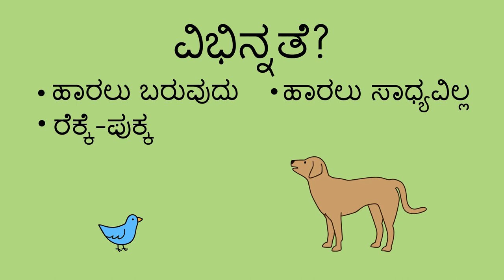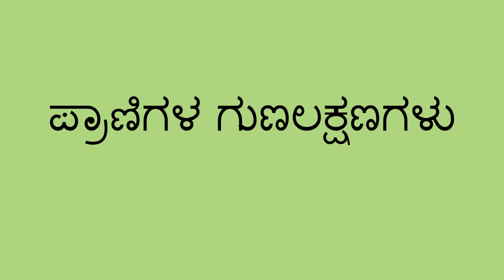ಪ್ರಾಣಿಗಳನ್ನು ಹೋಲಿಸುವುದು - Comparing Animals (Kannada)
ಈ ಚಟುವಟಿಕೆಯಲ್ಲಿ, ಪ್ರಾಣಿಗಳು ಹೇಗೆ ಸಮಾನ ಮತ್ತು ವಿಭಿನ್ನವಾಗಿವೆ ಎಂದು ಹೋಲಿಸುವ ಮೂಲಕ, ಮಗುವಿಗೆ ಪ್ರಾಣಿಗಳ ಬಗ್ಗೆ ಕಲಿಯಲು ಸಹಾಯ ಮಾಡಬಹುದು. ಎರಡು ವಿಭಿನ್ನ ರೀತಿಯ ಪ್ರಾಣಿಗಳನ್ನು ನೋಡಿದಾಗ, ಅವು  ಹೇಗೆ ಸಮಾನ, ಮತ್ತು ಹೇಗೆ ಭಿನ್ನವಾಗಿವೆ ಎಂದು ನೀವು ಮಗುವಿಗೆ ಕೇಳಬಹುದು.

In this activity, you can help a child learn about animals by comparing them. When you see two different kinds of animals, you can ask the child how they are alike, and how they are different.